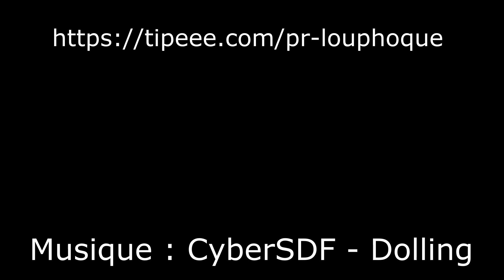Des étages dans un verre : une experience de masse volumique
5 ème vidéo de la chaîne : un verre à étages colorés pour mettre en évidence la masse volumique.

Remarque : utilisez du sirop sucré pour faire cette expérience, elle ne fonctionne pas avec les sirops "light".

N'hésitez pas à me laisser un commentaire et à poster le résutlat de votre expérience sur facebook